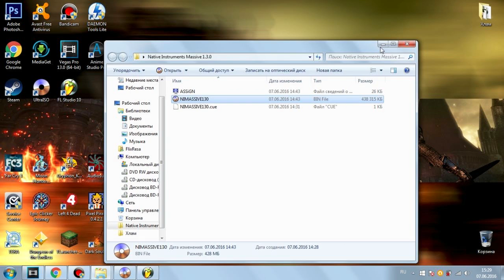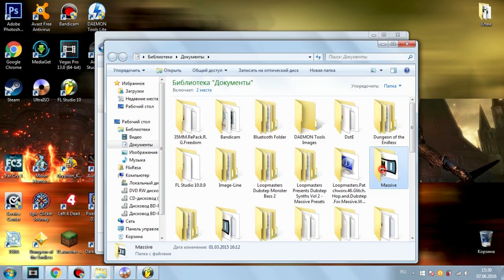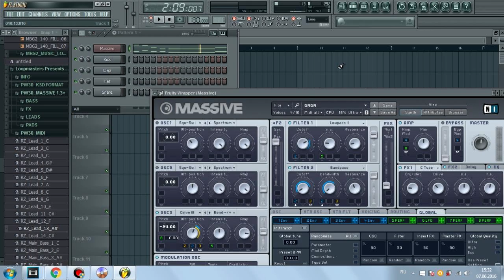Как установить Massive в FL Studio \ How to Install Massive in Fl Studio [ENG sub]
+Исправление бесконечной установки.
Разверни, ссылка там \ Link to the website below:
Skype: cer_bel97 | medvedcom12